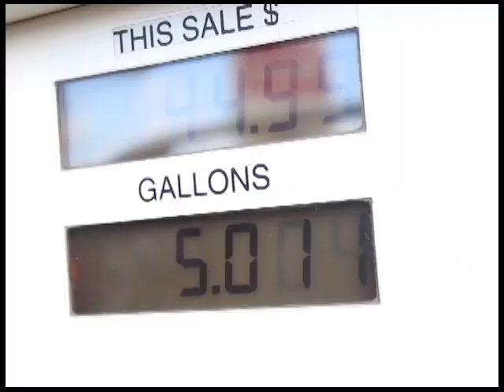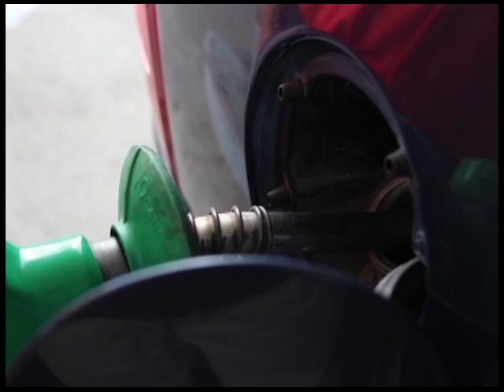FinSec Joseph Waight Says G.O.B. Will Not Reduce Fuel Tax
The price of fuel has been fluctuating in the last few weeks with the latest adjustment to diesel, a decreased of twenty-two cents and is now retailing for ten dollars and forty-five cents per gallon.  Previous to that, regular fuel saw a decrease of thirty-three cents.  At his last press conference, Prime Minister Dean Barrow explained that the fluctuation is due to world oil prices. The Prime Minister also explained that as a small consumer country, Belize is expected to experience difficult times in terms of fuel prices. Financial Secretary Joseph Waight today says that the difficult times will be short-lived.